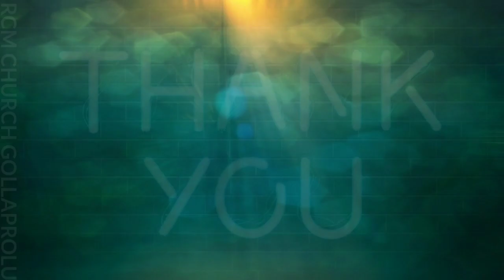JESUS TELUGU CATHOLIC SONG మరియమ్మ తనయుడా ఓ... యేసు రాజా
dosubscribe